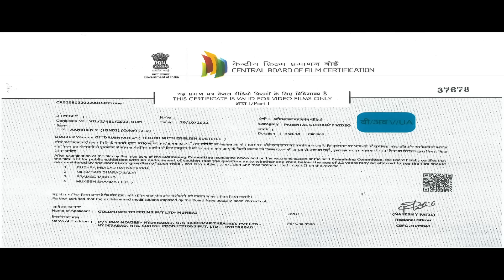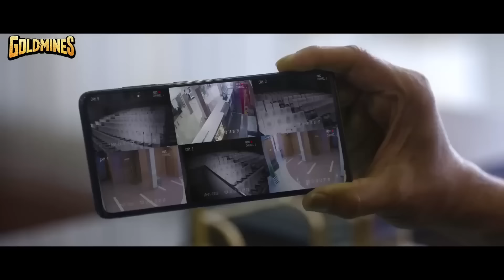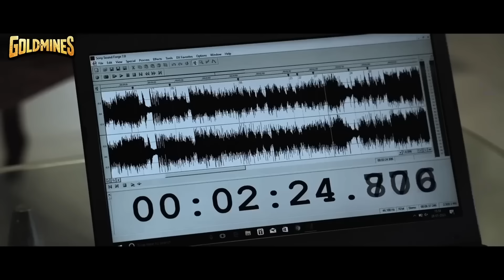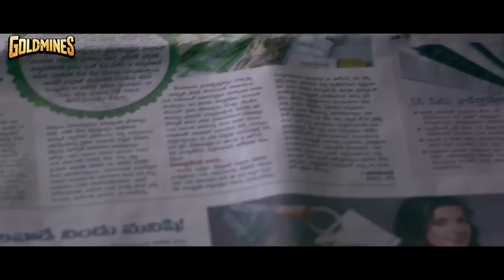Aankhen 2 (Drushyam 2) - Suspence Thriller Hindi Dubbed Movie | Venkatesh, Meena, Nadhiya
A street-smart businessman executes the perfect crime to safeguard his family from a possible future in prison. However, a key witness surfaces and threatens to reveal his closely-guarded secret.

Movie: Aankhen 2 (Drushyam 2)
Starcast: Venkatesh, Meena, Nadhiya, Esther Anil, Kruthika Jayakumar